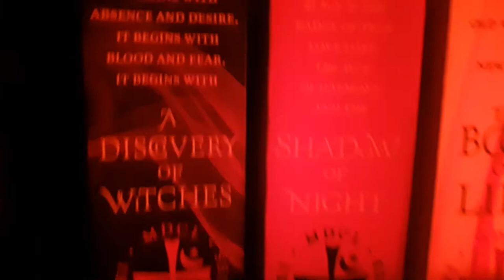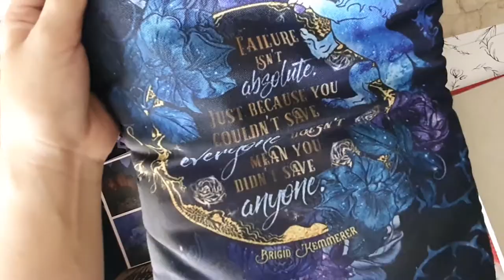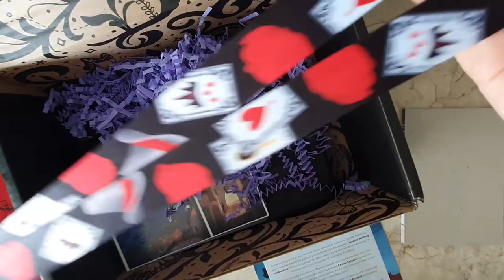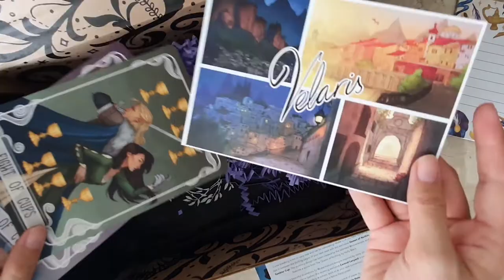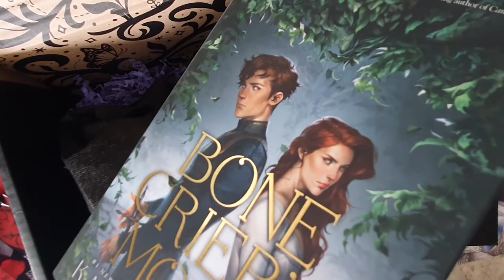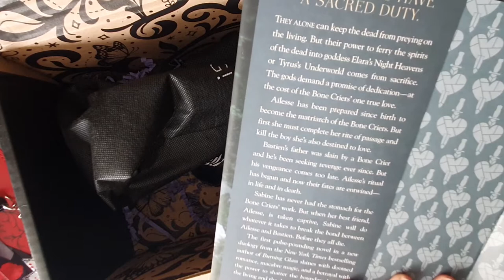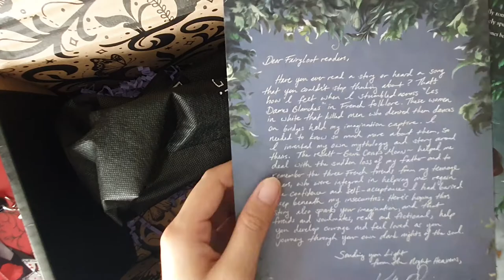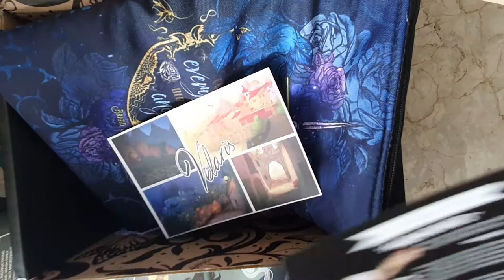Fairyloot March 2020 Unboxing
This is an unboxing of the March2020 Fairyloot box which is themed "Break The Curse".